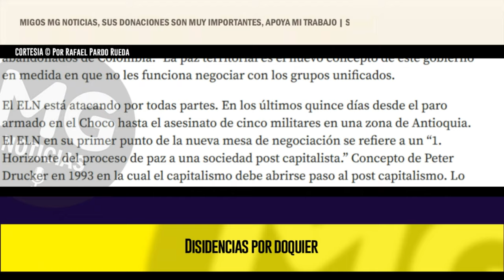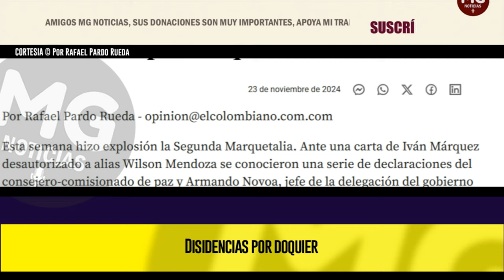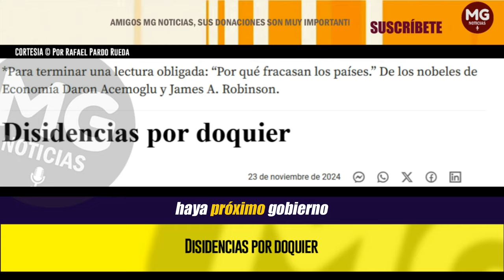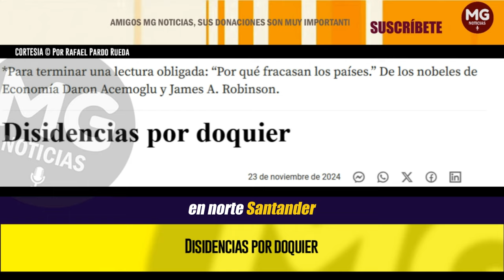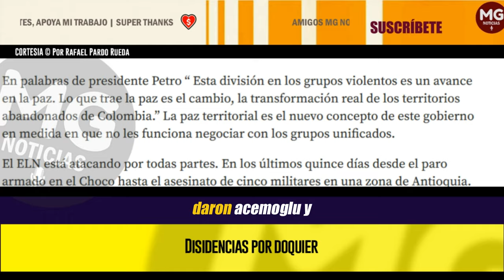DISIDENCIAS POR DOQUIER (La paz total está haciendo agua por todos lados)⛔ Por Rafael Pardo Rueda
La paz total está haciendo agua por todos lados. El Clan del Golfo, el grupo más numeroso, tampoco responde a los llamados de paz. En Norte de Santander establecieron como objetivo militar a una sería de personas e instituciones muy numerosa.
columna RAFAEL PARDO RUEDA